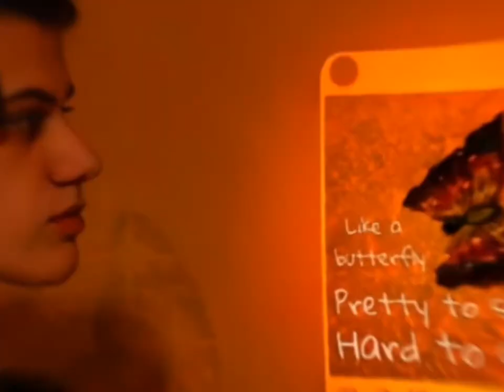The Ultimate Creative Photo Manipulation gig on Fiverr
I created the cinematic video presentation specifically for my first photo editing gig on fiverr. I do portrait retouching and enhancing, advanced color grading, creative portrait manipulation & aesthetic story layouts (static or animated) to level up your social media. All is based on customer unique personal aesthetic, desired color grading and creative vision.

The video was edited with Capcut on mobile phone.

𝗢𝗥𝗗𝗘𝗥 𝗧𝗛𝗘 𝗣𝗛𝗢𝗧𝗢 𝗘𝗗𝗜𝗧𝗜𝗡𝗚 𝗦𝗘𝗥𝗩𝗜𝗖𝗘 𝗛𝗘𝗥𝗘

𝙏𝙃𝙀 𝘽𝙀𝙎𝙏 𝘾𝙃𝙀𝘼𝙋𝙀𝙎𝙏 𝘾𝘼𝙈𝙀𝙍𝘼 𝙏𝙃𝘼𝙏 𝙄 𝙐𝙎𝙀
𝐂𝐚𝐧𝐨𝐧 𝐩𝐨𝐰𝐞𝐫𝐬𝐡𝐨𝐭 𝐬𝐱540 𝐡𝐬

𝙁𝙏𝘾 𝙡𝙚𝙜𝙖𝙡 𝙙𝙞𝙨𝙘𝙡𝙖𝙞𝙢𝙚𝙧 - Some links found in the description box of my videos may be affiliate links, meaning I will make comissions on sales you make through my link.This is at no extra cost to you to use my links/codes, it's just one more way to support me and my channel! Thank you:)